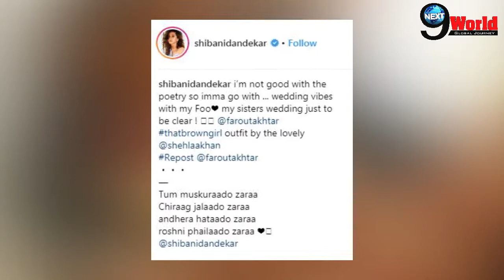Selena Gomez Looked Super SEXY in her Latest White BIKINI Pictures